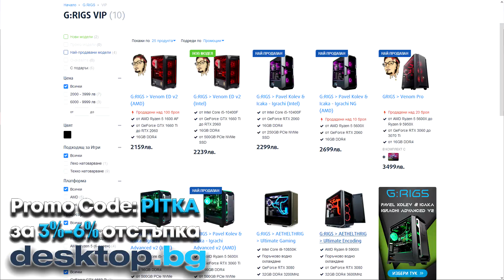Yuumi КЕРИ! (PENTAKILL??) (aram-и за бири #6)